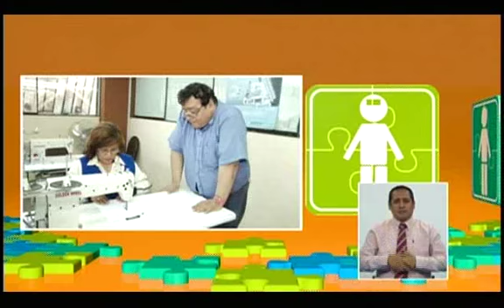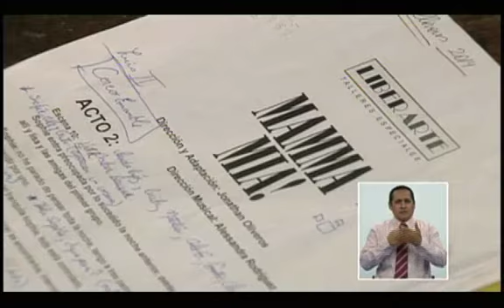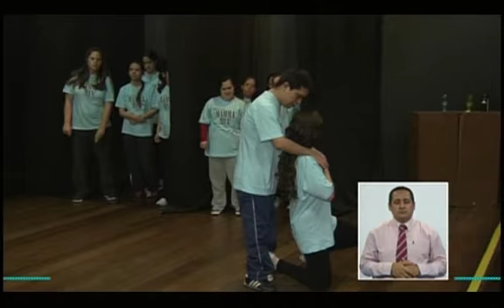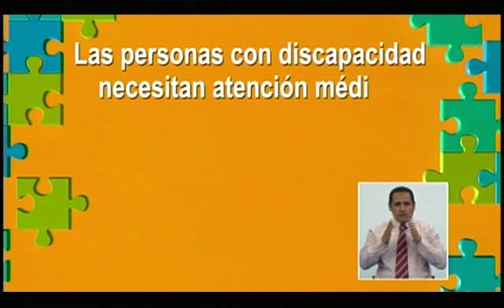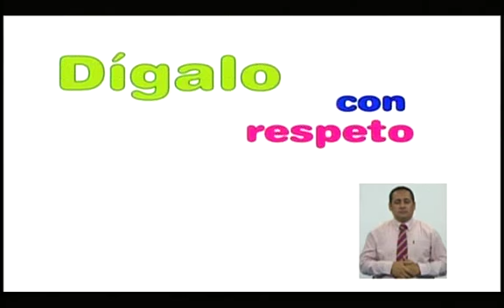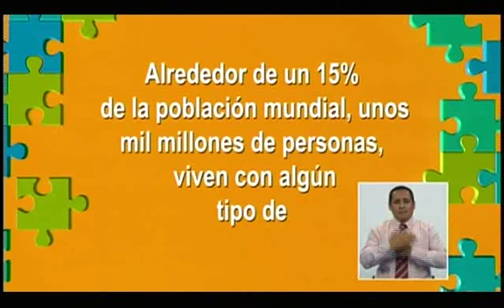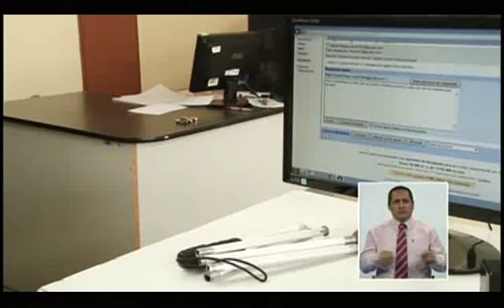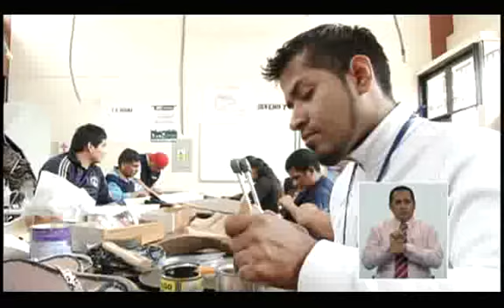Sin Barreras: 07/12/2014